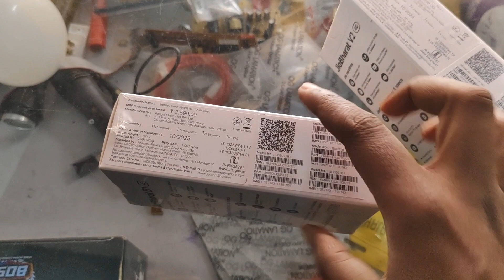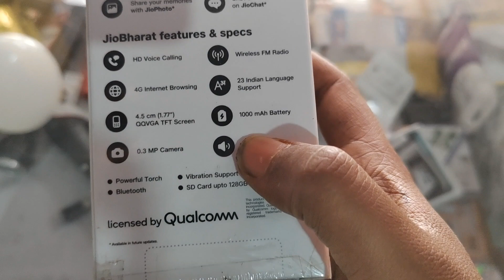b1 free v2 free 99